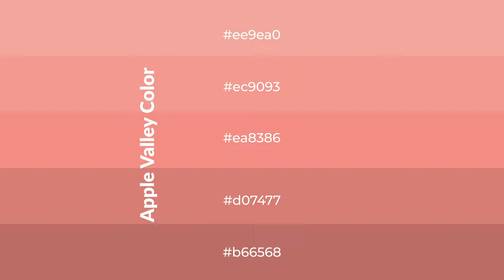Shades & Tints of Apple Valley color ea8386 A Cool Red color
Shades of Apple Valley color ea8386 Cool Shades of Apple Valley color with Red hue for your project!

Shades
Hex d07477

Tints
Hex ec9093